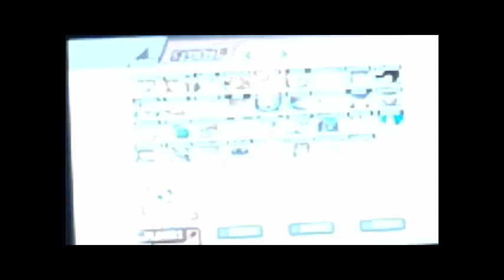I won a SSBB Tournament in October 2021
Without any losses, I have beaten Meta Knight in Brawl
I know I have seen a lot of Super Smash Bros Ultimate tournaments
SSBB means Super Smash Bros Brawl